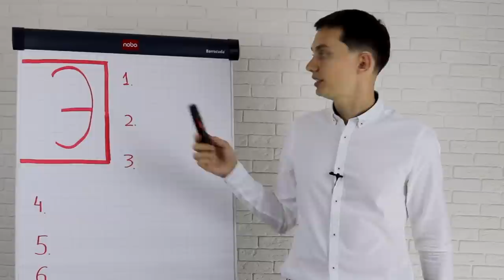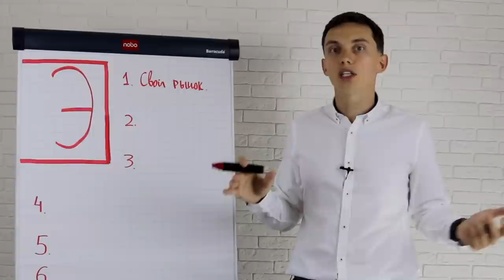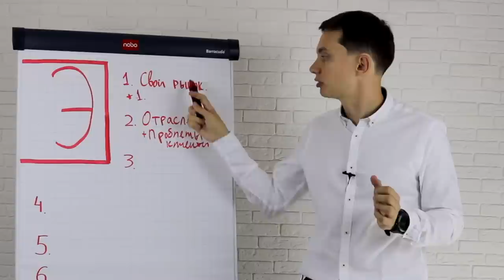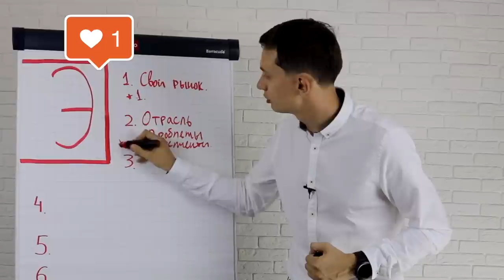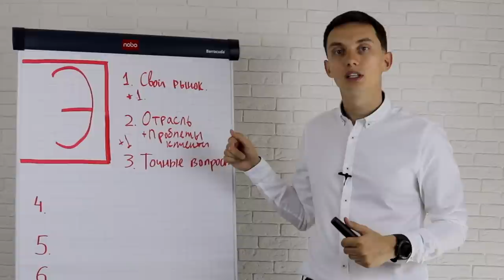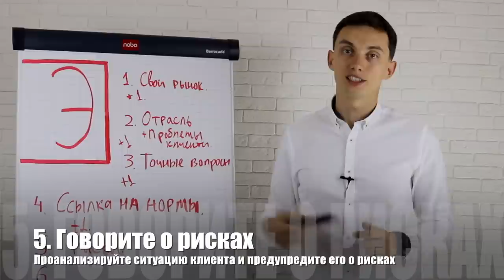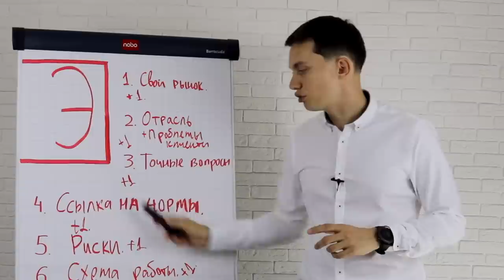6 способов стать экспертом в глазах клиента. Экспертность в продажах. Тренинг продаж | Олег Шевелев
✅ ВЛАДЕЛЬЦУ БИЗНЕСА – запишитесь на бесплатный онлайн-тур "ОТДЕЛ ПРОДАЖ НА ПОЛНУЮ МОЩНОСТЬ ПО СИСТЕМЕ АКВАРИУМ"
– лучшие фишки из разных отделов продаж,
– 100+ слайдов с примерами, скриншотами, таблицами для отдела продаж,
– 8 шаговый план построения продаж,
– оценка вашей текущей ситуации в отделе продаж по 80-балльной шкале АКВАРИУМ.

6 способов стать экспертом в глазах клиента. Экспертность в продажах.
▶Получите более 40+ мощных техник закрытия сделок в любых продажах (курс "Клоузер)

🎬ОПИСАНИЕ ВИДЕО:
Экспертность - важнейший компонент успешных продаж. Как на 100% убедить клиента, что Вы эксперт и Вам стоит доверять?
00:50 Личный опыт. Почему важно продавать статус эксперта?
02:03 +1 к экспертности: изучите свой рынок.
03:04 +2 к экспертности: изучите отрасль клиента, типовые проблемы.
04:09 +3 к экспертности: задавайте точные вопросы
05:37 +4 к экспертности: ссылайтесь на нормы
06:27 +5 к экспертности: предупреждайте о рисках
08:13 +6 к экспертности: покажите схему реализации проекта

▶6 усилителей продающей презентации. Приемы-зацепки.
▶9 проверенных способов побороть страх звонка
▶Воронка продаж. Инструмент руководителя. Ошибки и нюансы использования.
▶Коммерческое предложение. Невероятно эффективная структура на 1 листе!

👔ОБ АВТОРЕ:
Олег Шевелев - практик продаж с опытом в активных продажах более 10 лет, клоузер (специалист по закрытию сделок), бизнес-тренер, автор 9 обучающих курсов по продажам и управлению продажами. Один из немногих бизнес-тренеров, кто собственным примером показывает, как продавать (см. видео "реальные звонки").
В прошлом менеджер по продажам, руководитель отдела продаж в банке ТОП-30, руководитель блока продаж в страховой компании ТОП-5, региональный бизнес-тренер в банке ТОП-30. Победитель конкурсов по продажам. Построил десятки отделов продаж. Рассылку блога получают более 20000 человек.

Пишите, обсудим Ваш проект и выведем Ваши продажи на полную мощность!
- внедрение CRM и построение отделов продаж,
- скрипты продаж с высокой конверсией,
- обучение сотрудников,
- партнерские проекты.

📽О КАНАЛЕ:
На этом канале я публикую материалы на следующие темы: